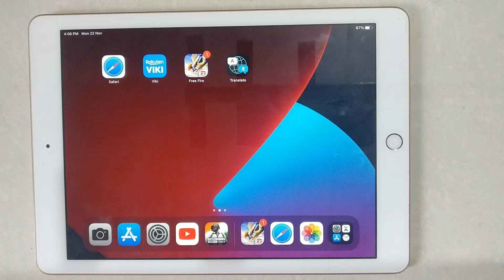How To Disable Keyboard Shortcut On iPad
Hello friends,
This video contains an iPad tutorial of  How To Disable Keyboard Shortcut On iPad.

Menu Guide:
Go to Settings - General - Keyboard - Hardware Keyboard, tap Modifier Keys, tap a key, then choose the action you want it to perform.

To use additional keyboard shortcuts,

Go to Settings - Accessibility - Keyboards - Full Keyboard Access, then turn on Full Keyboard Access. See Control iPad with an external keyboard.

Included contents in this video -:

1.How to Turn Off Keyboard Shortcut On iPad

2.How to Deactivate Keyboard Shortcut On iPad

3.How to Disable Keyboard Shortcut On iPad

4.How to Cancel Keyboard Shortcut On iPad

5.Can you use keyboard shortcuts on an iPad

6.How do I see all keyboard shortcuts on iPad

7.How do I get the keyboard back on my iPad

8.How do I use keyboard shortcuts on iPad pro

9.INCREDIBLY USEFUL iPad Keyboard Tips and Shortcuts

10.iPad Pro Magic Keyboard/Trackpad Commands You

11.How to do multitasking in iPad using Keyboard Shortcuts

12.How do I turn off keyboard shortcuts on iPad

13.Can you disable a keyboard shortcut

14.How do I get rid of keyboard shortcuts

15.How do I delete keyboard shortcuts in iOS

How to turn off ipad keyboard
Command key on ipad screen keyboard
Where is control key on ipad pro
Ipad keyboard shortcuts ios 15
Ipad keyboard shortcut switch between apps
Lock ipad keyboard shortcut
Ipad keyboard shortcuts ios 14
Magic keyboard shortcuts ipad
iPad Tutorial for:
01.iPad 1st Generation
02.iPad 2nd Generation
03.iPad 3rd Generation
04.iPad 4th Generation
05.iPad 5th Generation
06.iPad 6th Generation
07.iPad 7th Generation
08.iPad 8th Generation
09.iPad 9th Generation
10. IPad Mini-Series